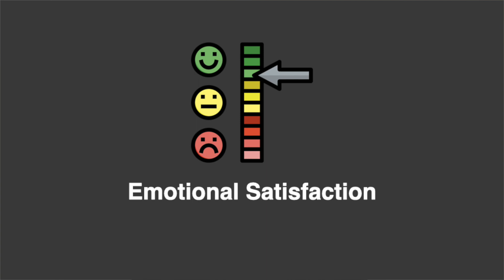Why Do You Want To Be a Doctor? 👩‍⚕️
👩‍💻 Purchase our Online Work Experience Course today!

In this video, medical students from all over the UK explain their motivations to study medicine and what continues to drive them today. We hope you find this video useful :)

🎥 Buy our Online Interview Tutoring Package today and get personalized support from your tutor

Timestamps:
00:00 Introduction
00:23 Personal Experience
01:14 Work Experience
02:10 Emotional Satisfaction
03:05 Diversity
04:05 Lifelong Learning
06:01 Community Based Care